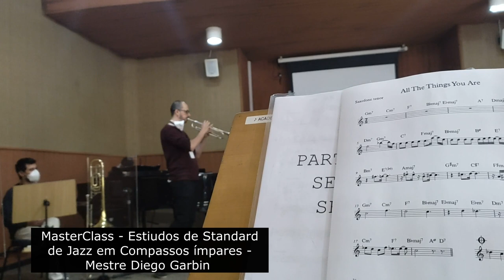Festival em Campos do Jordão: VLOG 04- MasterClass, Ensaios, MUITA MÚSICA e mais TESTE DE COVID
Salve, meus queridos! Segue mais um vídeo pro canal. Segue mais um vídeo de Vlog do que rolou lá em Campos do Jordão, no primeiro festival de verão. Que privilégio. Fiquei feliz demais por ter tido contato com todos esses professores incríveis. Sem palavras! Teve muita música boa!!

Fiquem atentos porque ainda vai ter muita coisa. Está sendo nostálgico lembrar disso tudo.